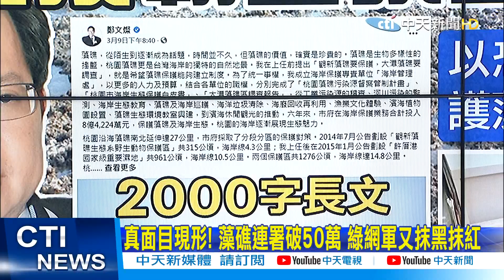【中天午報精華】20210310 藻礁公投連署破64萬! 鄭文燦稱「三接後有保育對策」潘忠政斥:沒一件落實